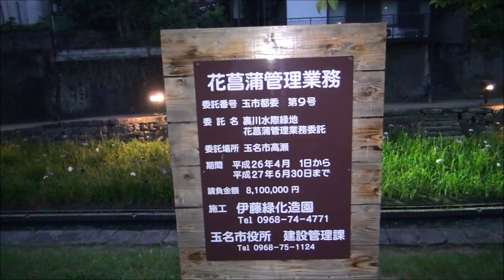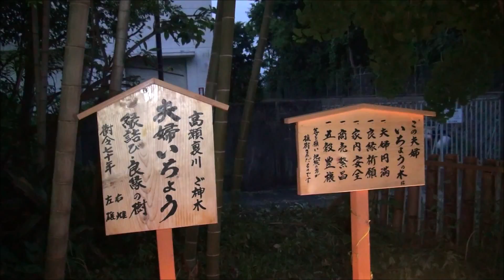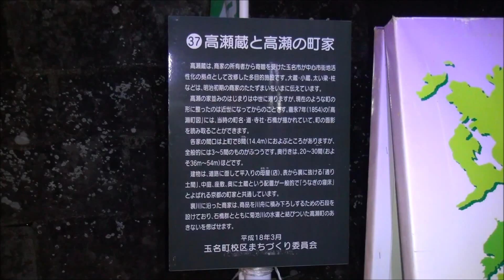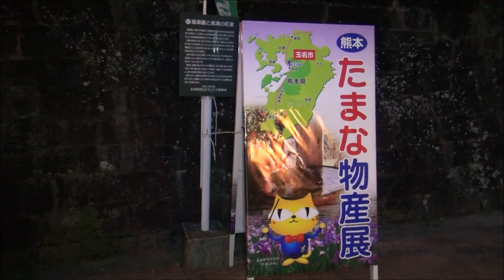H27(2015)5/29②リルファのリリー【日本の祭りりーシリーズ】第25回高瀬裏川花しょうぶまつり(熊本県玉名市)!!リリー、勝負パンツならぬ、しょうぶカラーの『勝負リボン』でしょうぶ観賞!!